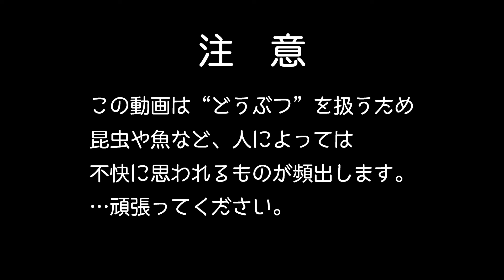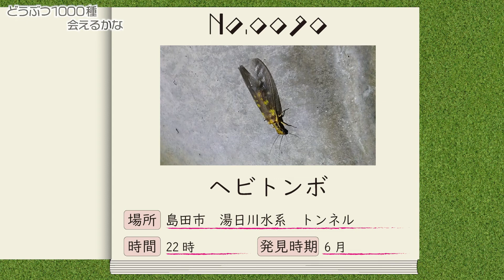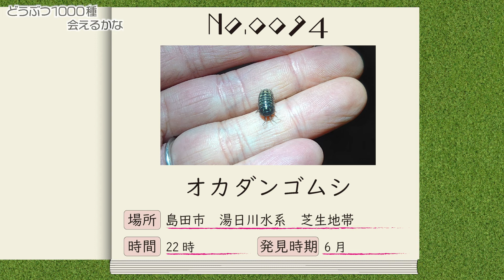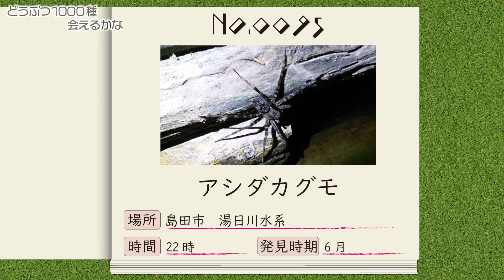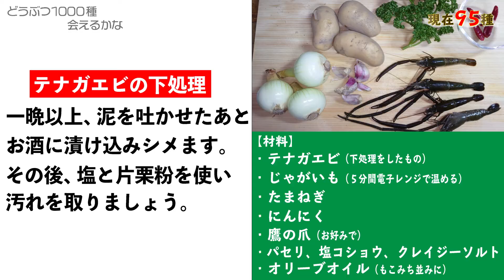テナガエビでアヒージョ作り！味の決め手は〇〇だ！【#15 どうぶつ1000種 会えるかな】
釣りの対象でも人気が高い、テナガエビ。
今回はテナガエビを使ったアヒージョのレシピをご紹介！

静岡で“1000種類のどうぶつ”に出会えるのか！？
ノンフィクション大自然エンターテインメント！

虫捕り、魚釣り、バードウォッチング…なんでもあり！

【ルール】
①捕獲でカウント
②危険・捕獲不可生物は５秒以上の撮影でＯＫ
③幼虫（幼生）でも見た目が大きく変化しないものはカウント
④亜種のカウントもＯＫ
⑤同定が困難な場合は代表的な名称を使用する
⑥ゲストが捕獲してもカウントする
⑦ペットはカウントしません
※随時追加していきます。